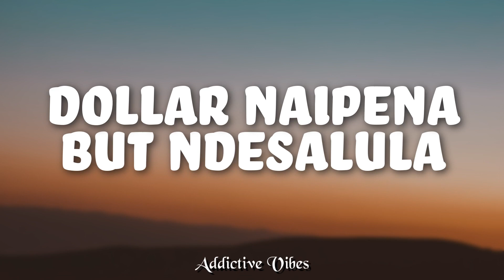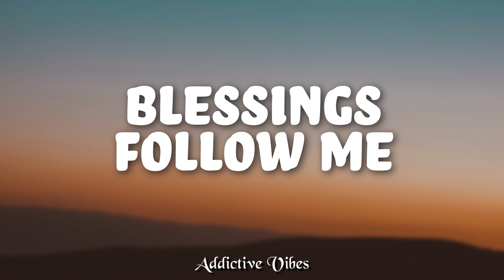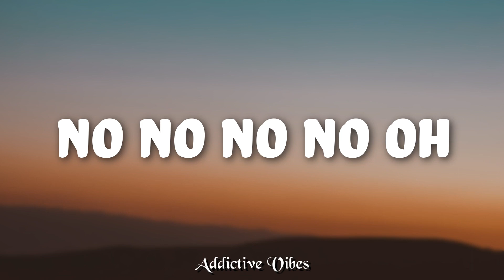Yo Maps ft Chef 187 - Blessings Follow Me (Lyrics)